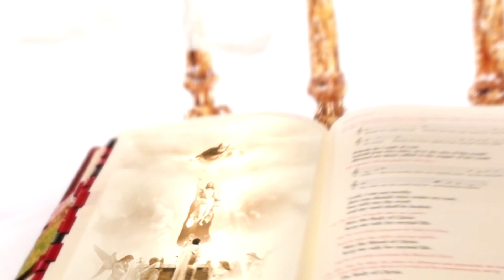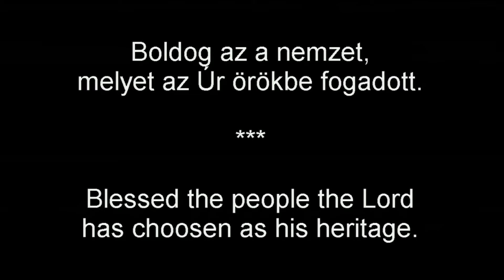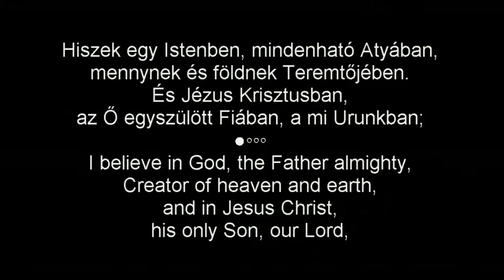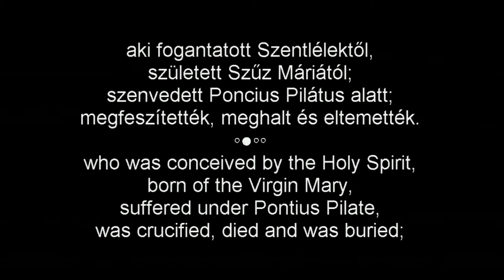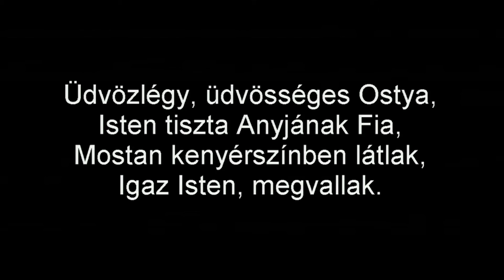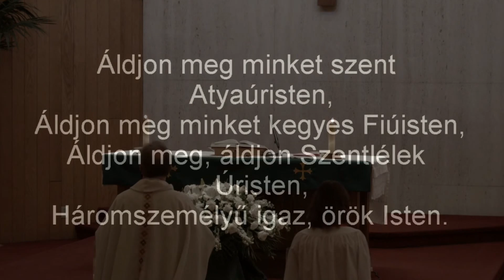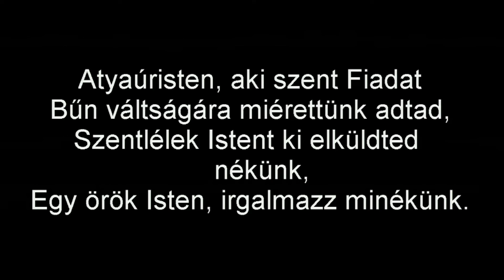Szentmise a torontói Szent Erzsébet templomból – Forrai Tamás – 210530